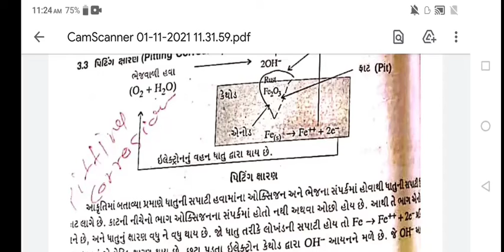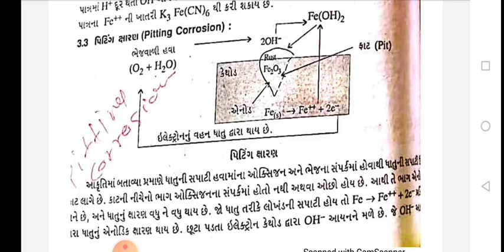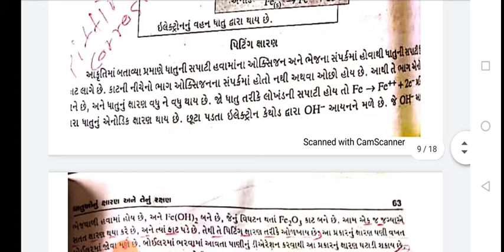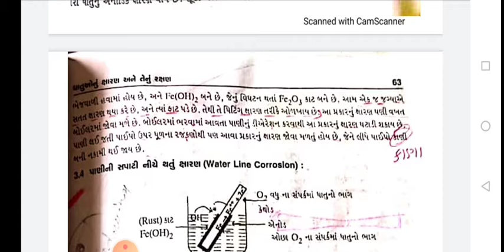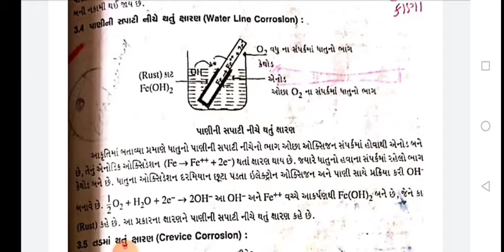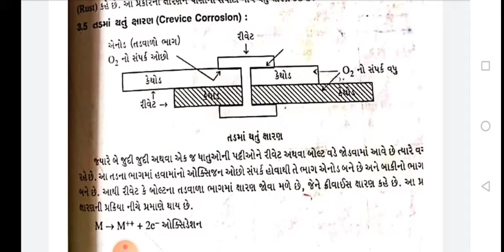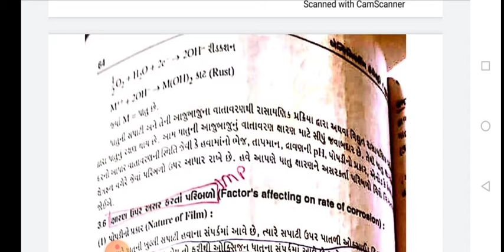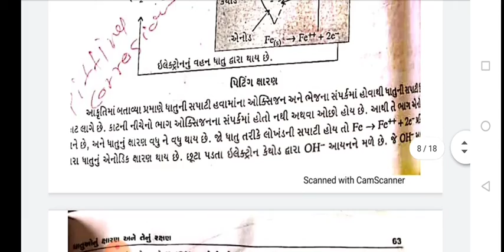chemistry chapter 3rd (part 4)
pitting corrosion, water line corrosion, crevice corrosion,